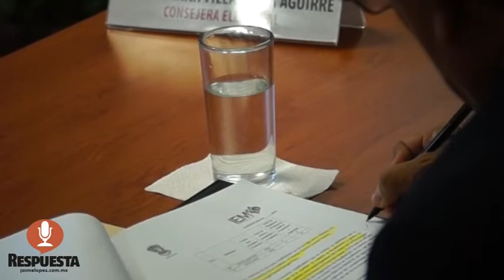SE CALDEAN LOS ÁNIMOS EN EL IEM, POR DECLARACIONES DE MILITANTES DEL PRI